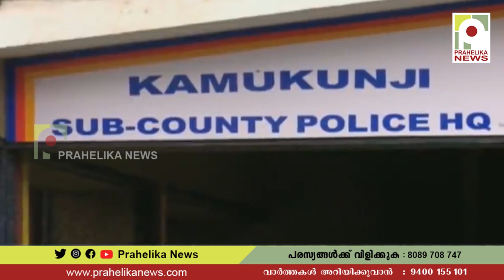കുട്ടികളെ തട്ടികൊണ്ടുപോയി കൊലപ്പെടുത്തി രക്തം കുടിക്കുന്നയാളെ നാട്ടുകാർ തല്ലിക്കൊന്നു